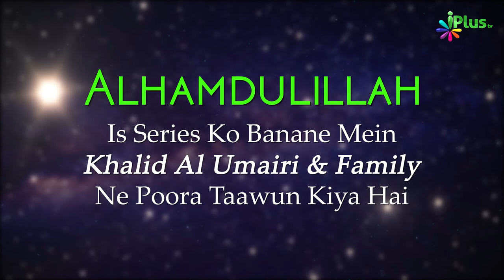Tafseer Surah Al Baqrah Ayat 108-109 | Aasaan Tafseer E Quran Ep 60 | Shaikh Kifayatullah Sanabili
UPI : donateilm@icici